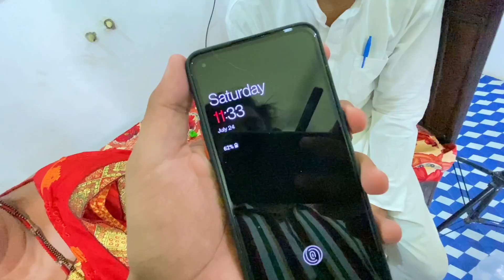2nd Anniversary Update 😂 - Celebration